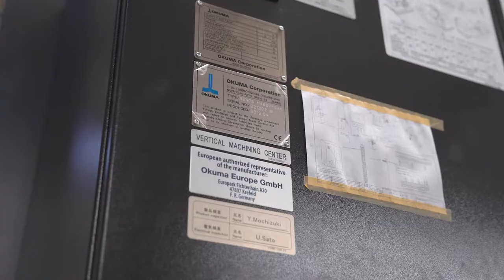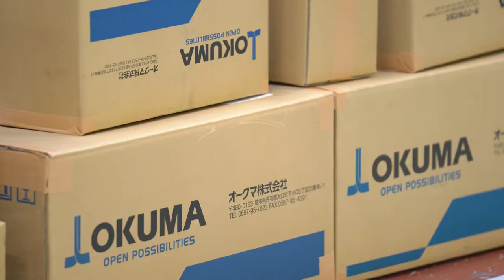Производство SkyWay новый обрабатывающий центр OKUMA